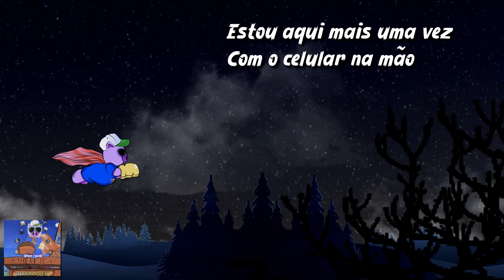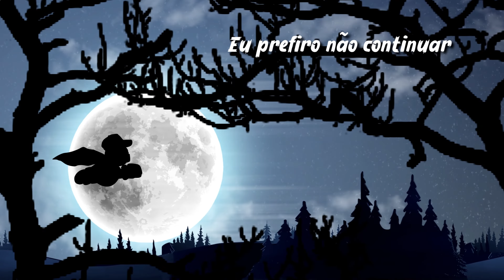Meia Noite | Yuri Criss ft. Gabriel Jordy | Lyric Video | (Álbum Inabalável)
Apresento meu novo álbum  Inabalável, essa é a música meia noite que gravei com meu amigo Gabriel Jordy.
Produção CYC Records.

Letra:

Estou aqui mais uma vez

Com celular na mão

No escuro

Sozinho em cima do colchão

Desesperadamente

Querendo ouvir a sua voz

Melhor não

Ela já deve ter esquecido de nós

Agora sim eu vejo

Não era só desejo

Brinquei demais

É tarde agora ela não volta mais

Não sou bom com desapego

Tento esquecer

Mas a mente me leva a você

Já é meia noite e eu bebo

Uma mensagem recebo

Dizendo pra mim

Que ela não vai voltar mais atrás

E aí eu desespero

Como sempre exagero

É meia noite e eu aqui

Com uma duas garrafas sem dormir

Subitamente eu não pude esperar

Que fosse justamente ela que ia gostar

Brinquei com tantas nem sei o quanto sem hesitar

E agora finalmente chegou a minha vez de tomar

Brinquei com o coração dela com fogo

Só pra me queimar

Eu mereço essa porra

Merda tenho que pagar

Agora vejo que tudo acabou

Atire logo a primeira pedra

Quem nunca errou

Acorrentado apagado pensamentos

A garrafa o sofrimento esquecimento

E um tiro fatal

Nesse dilema
Será que ligo ou nao ligo como fico

Nesse abismo

Eu prefiro não continuar

O celular na mão

Tomei coragem agora

Vou ligar no zap

Essa é a hora

Que se foda então

Só quero ouvir a sua voz

Alguém atende falando

Aqui é o namorado dela

Que tu quer nesse horário irmão

Uma mensagem recebo

Dizendo pra mim

Como sempre exagero

Uma mensagem recebo

Dizendo pra mim

Como sempre exagero